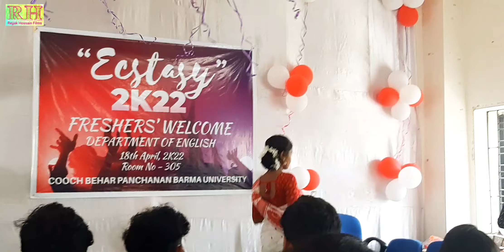RongilaReMon _ Pampi _ Rongila Re Mon _ CBPBU _ Rejjak